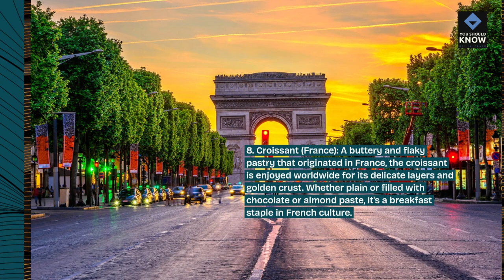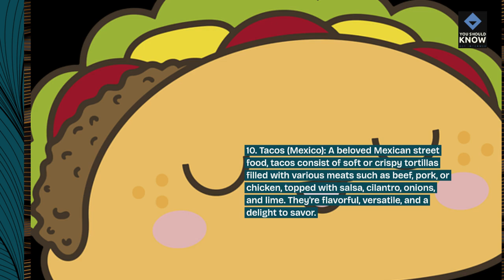Top 10 Foods to Try When Visiting a New Country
Embark on a culinary journey with our top 10 foods to try when visiting a new country! From Japan's sushi to Morocco's tagine, discover must-try dishes that capture the essence of diverse cultures and flavors.